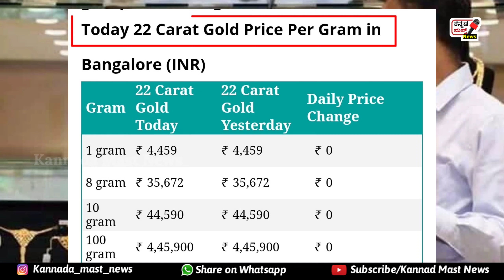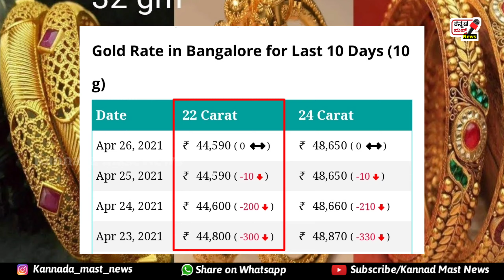🔥🔥Today Gold Rate | Today Gold rate Karnataka | Today Today 22,24 Caret Gold silver Rate